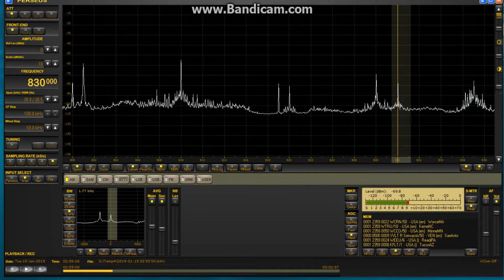WCRN 830 Worcester 15 jan 2019